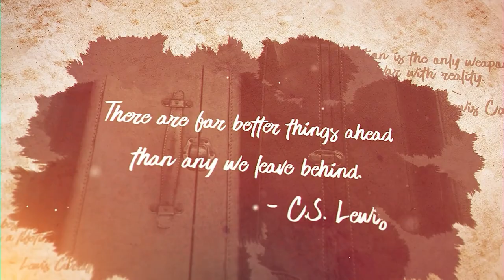Children of Éarte - Episode 32 - Trial by Fire